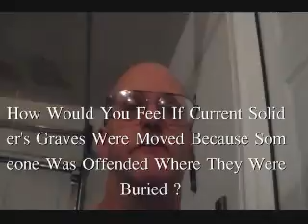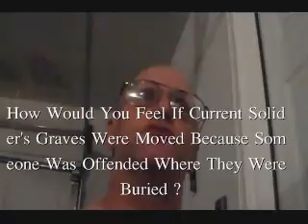The Dead Cry Out For Descancy !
News Flash !  Black Politicans & NAACP Desecrate Confederate Generals Graves & Care Nothing About Human Life !